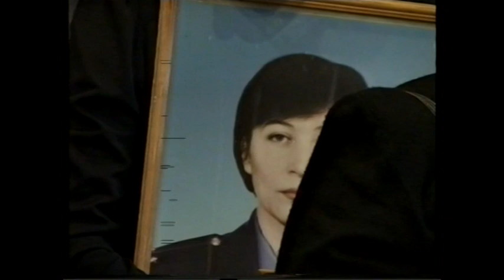Диск 2 (Часть 2). Видеозапись суда над террористом Нурпаши Кулаевым.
Видеозапись суда над террористом Нурпаши Кулаевым.